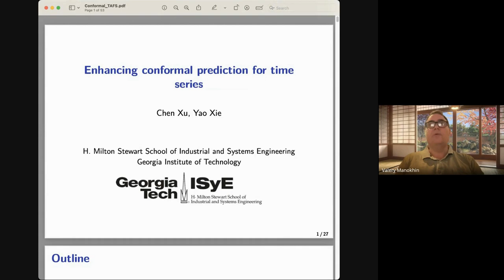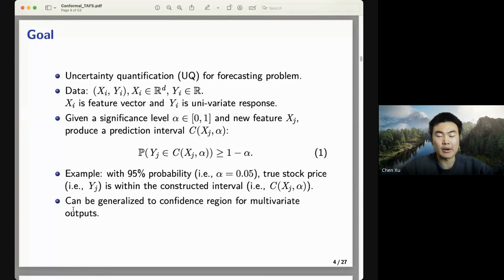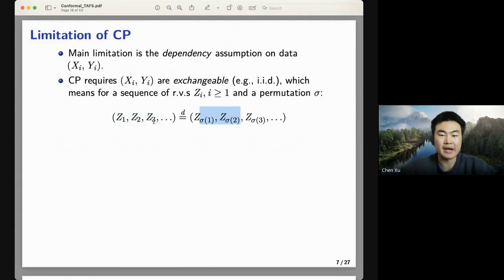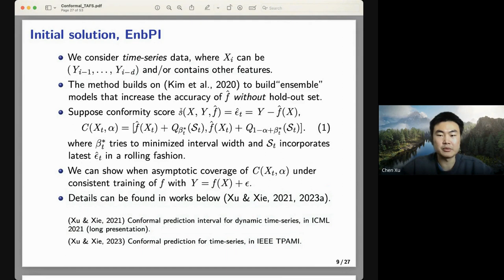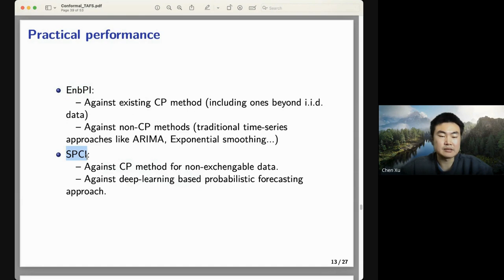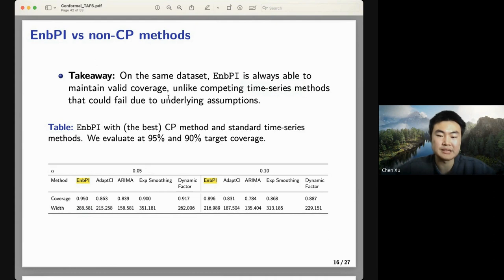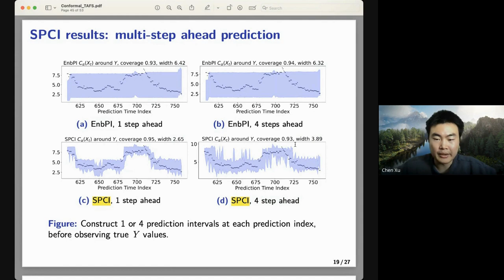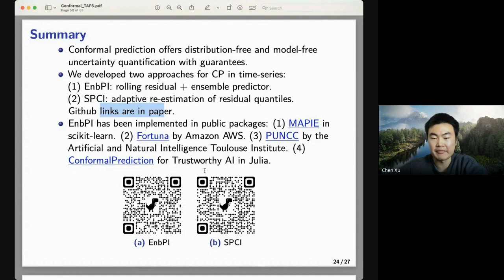Introducing Sequential Predictive Conformal Inference (SPCI)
🔍 Talk Abstract:
Are you interested in cutting-edge developments in time series analysis? Join us to explore Sequential Predictive Conformal Inference (SPCI), a groundbreaking distribution-free conformal prediction algorithm for sequential data, such as time series. SPCI takes into account the non-exchangeable nature of time series data, making it highly relevant in situations where existing conformal prediction methods fall short. Chen Xu will delve into the intricacies of this innovative approach, which adaptively re-estimates conditional quantiles of non-conformity scores by leveraging temporal dependencies. Learn how SPCI can significantly reduce prediction interval widths compared to other methods while maintaining the desired empirical coverage. This is a talk you won't want to miss!

🎙️ About the Speaker:
Chen Xu, a 4th-year PhD student in Operations Research at the Georgia Institute of Technology, is at the forefront of research in optimization, machine learning, and statistics. His expertise includes distribution-free uncertainty quantification, particularly in conformal prediction, for complex models. Additionally, Chen is passionate about flow-based generative neural networks as scalable computational tools, addressing challenges in diverse applications ranging from renewable energy and wildfire monitoring to medical diagnosis and transportation.